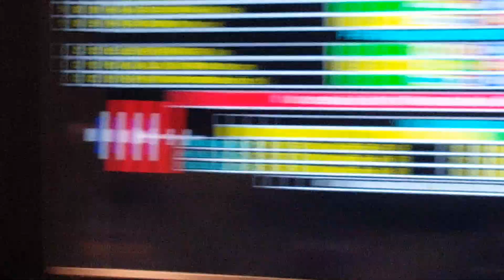IWF Anaheim 2017 Karol Samko Clean and Jerk 188 kg